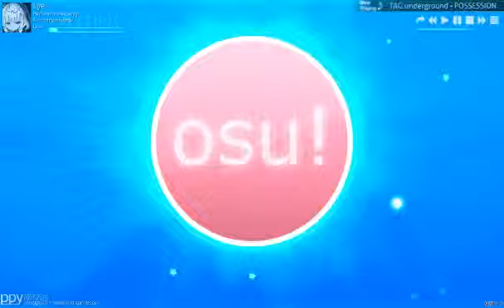Dance Dance Revolution X2 (TAG underground) - POSSESSION [Challenge]